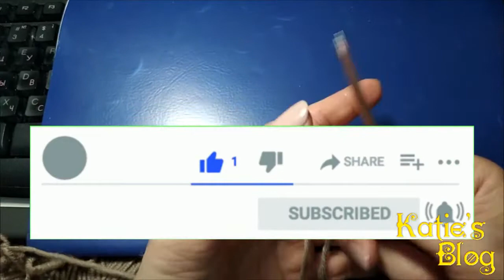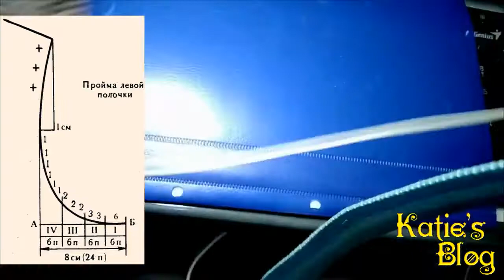როგორ გამოვიყვანოთ სახელოს ჭრილი საქსოვი ჩხირებით?!